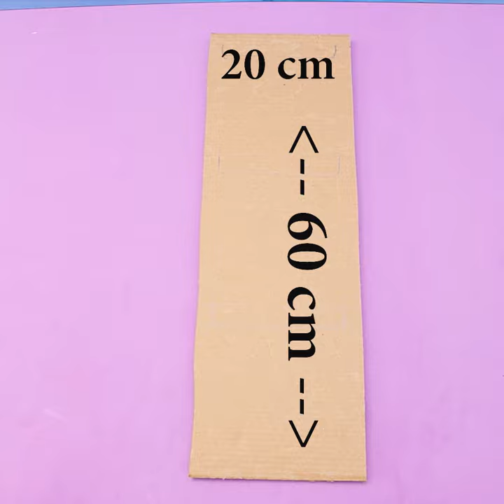HOME DIY! 12 SHOE RACK IDEAS !!! USEFUL SHOE STAND